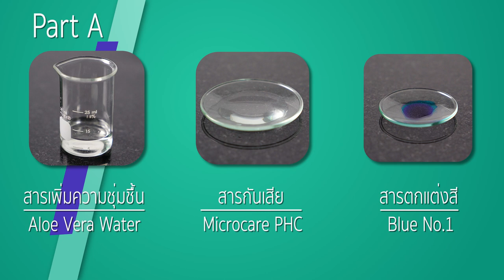ChemicoPlus TV เทป Duo magic Makeup remover